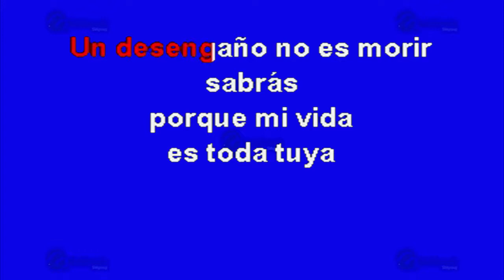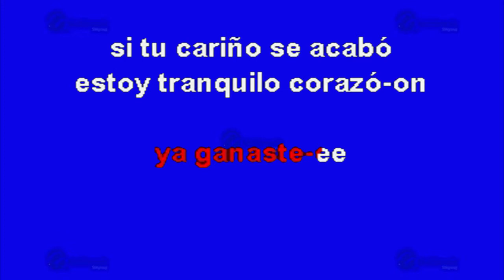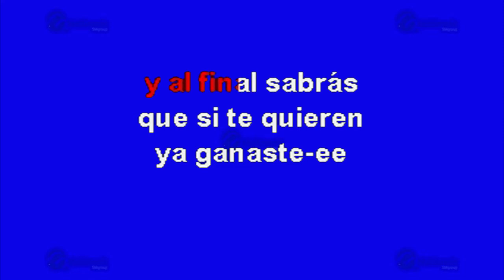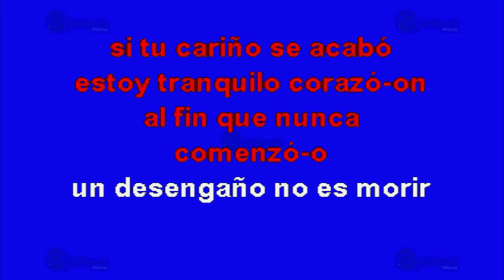Un Desengaño - Multikaraoke ► Éxito De Intocable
Canción: Un Desengaño
(Solo Como Referencia)
Fue Éxito De: Intocable

Clave Del Disco: KP-12821
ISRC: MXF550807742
Copyright: Multimusic S. A. de C. V.